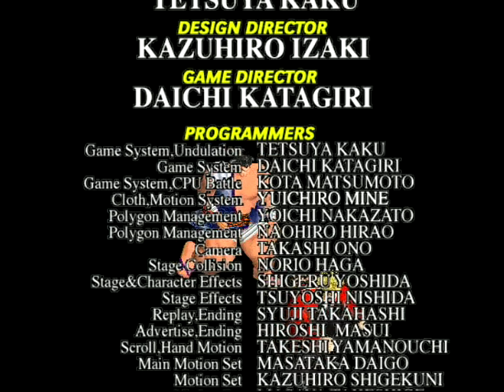Virtua Fighter 3tb Dreamcast Intro & Gameplay (Real Hardware)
Virtua Fighter 3tb (Virtua Fighter 3 team battle) (Sega AM2 / Genki, 1998, Dreamcast), normal mode w/ Jacky, running on a real NTSC-J Dreamcast w/ Akura HDMI box, captured w/ Avermedia LGP2 Plus & upscaled via software.